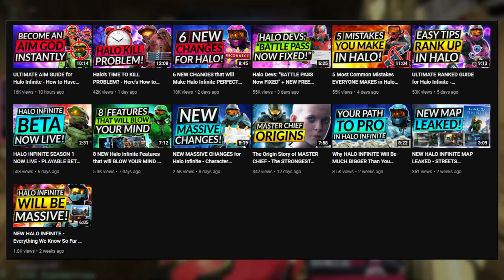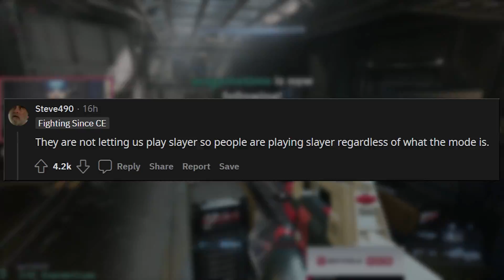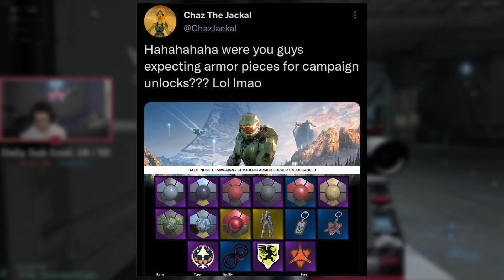Is Halo's AIM ASSIST a THREAT to The Game? - HACKERS and NEW SKINS Leaks - Halo Infinite Guide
WE JUST LAUNCHED THE GAMELEAP WEBSITE FOR HALO!
^ JOIN NOW FOR ADVANCED COURSES ^